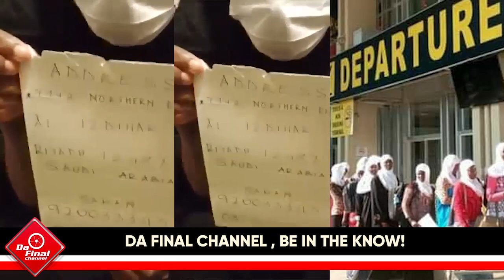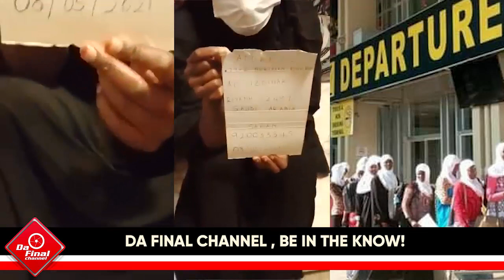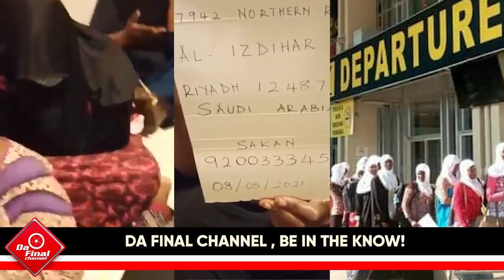KITALO: BAKADAMA 60 BANDIFIIRA MU KKOMERA E SAUDI ARABIA. KIGAMBIBWA BAATOLOKA MU BIYUMBA.